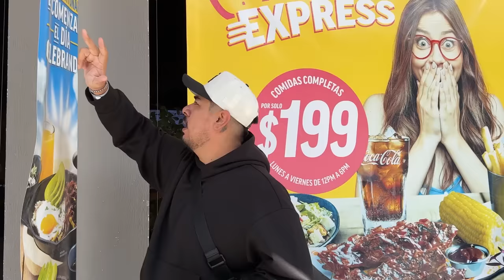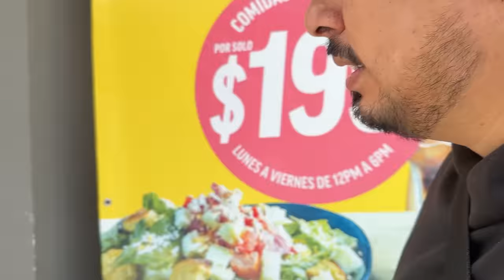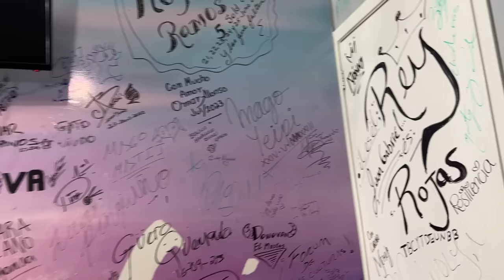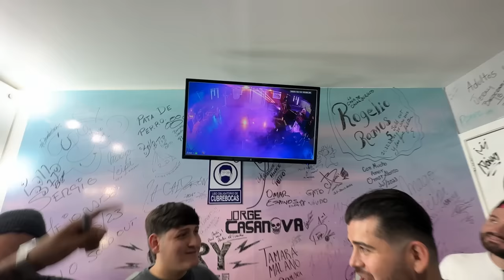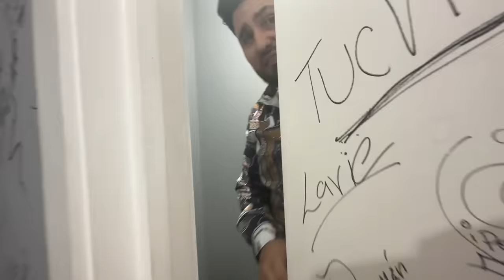Vlog CHUPIPODCAST EN VIVO🔥(Parte 2) Camerino+Antes&Después DEL EVENTO😮‍💨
Esto fue lo que sucedió detrás de este evento de entretenimiento en vivo (Chupipodcast). Fue una gran experiencia visitar Guadalajara y grabarles éste vlog donde retratamos desde la comida hasta lo que pasó después del show. MUCHAS GRACIAS a todos nuestros seguidores por apoyarnos y regalarnos ésta experiencia tan pasada de lanza. LOS AMOOO MACISO 😍💖💖